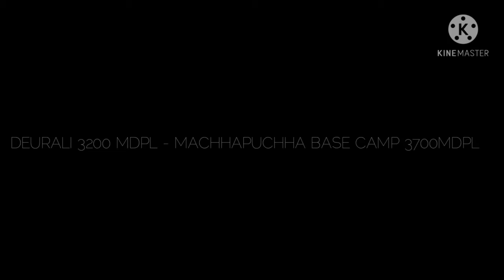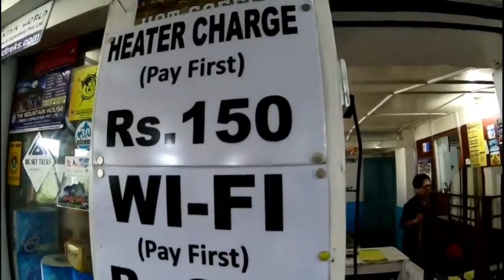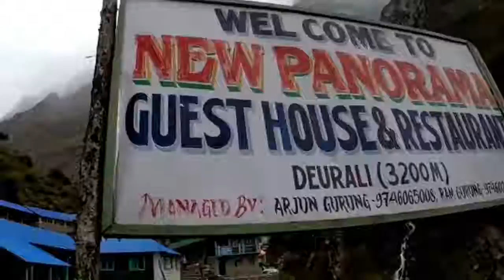DAY 5 - Part 1, Himalaya - deurali - MBC.